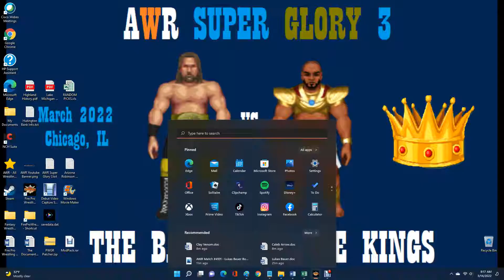AWR Match #4102 : Clay Venom vs Caleb Arrow | Stardom E132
3 Star Match
3/14/2022
Detroit, Michigan